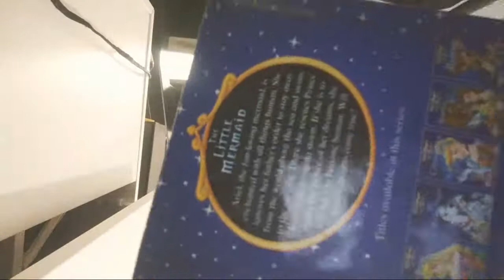Forever Grateful||HAPPY Saturday ||LS#2